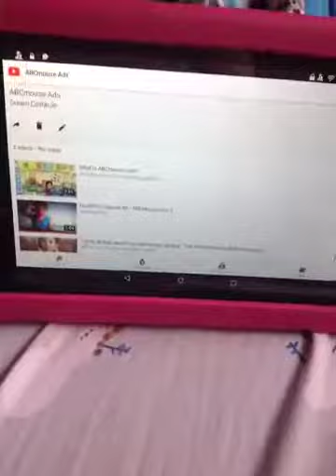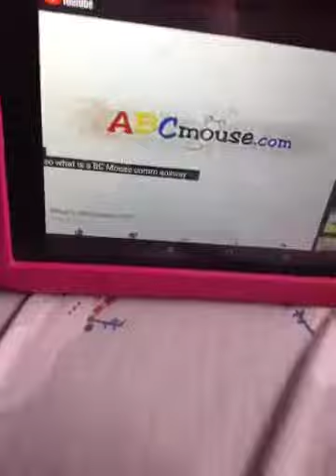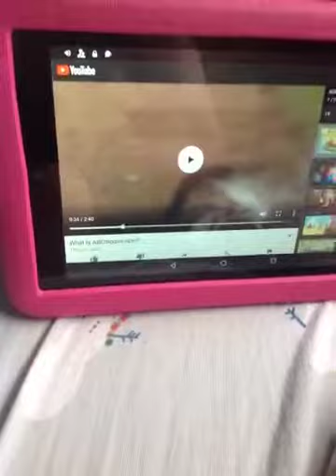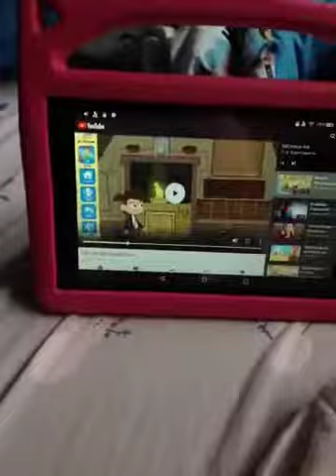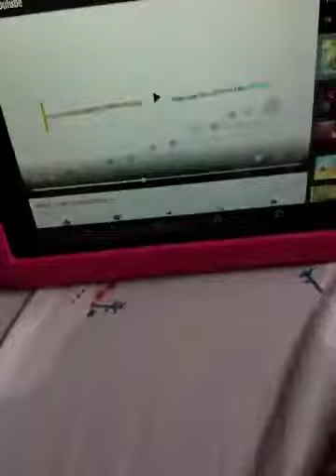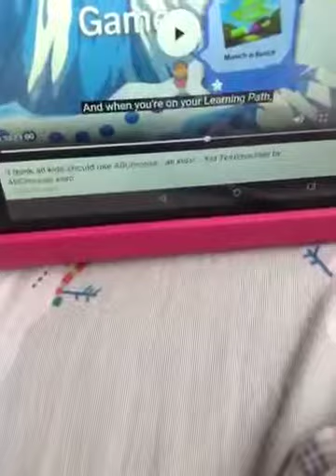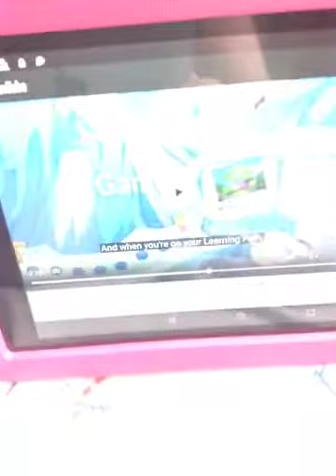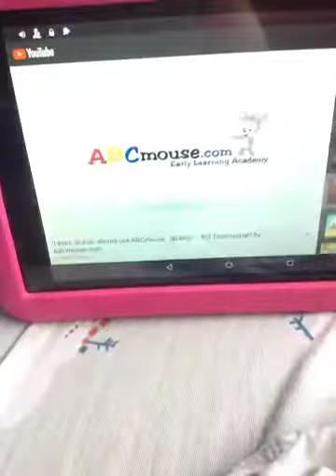ABCmouse Rant (Not a late April Fools Joke)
I really hate ABCmouse learn out why in this 9 minute video!